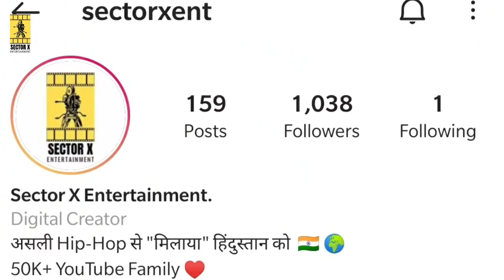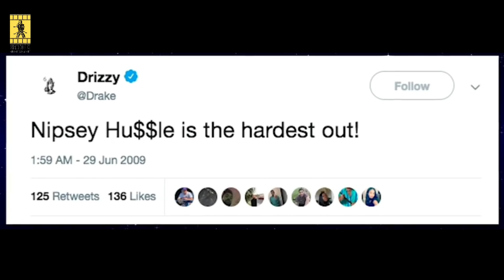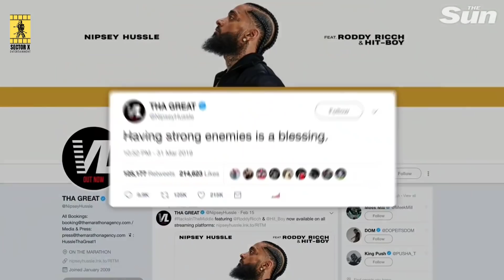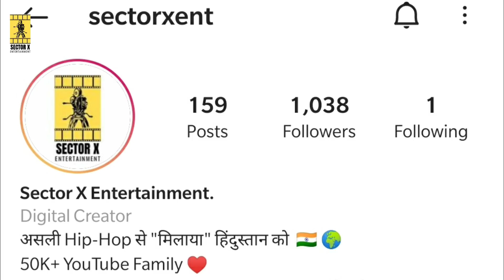Nipsey Hussle Life Story in Hindi | Hip Hop कहानी Ep. #43 | NIPSEY HUSSLE FULL BIOGRAPHY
Nipsey Husslet Hindi Biography.

Do support and share our channel with your Hip Hop Friends .